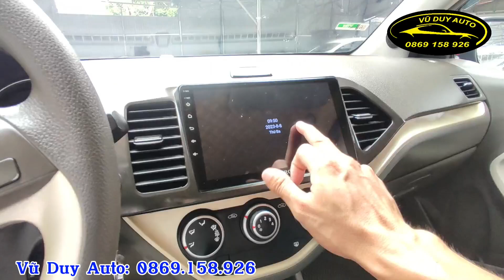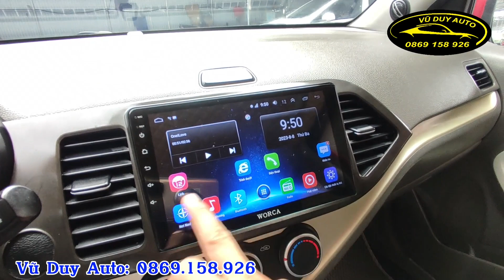Kia morning 2018 full đồ số sàn giá rẻ cho bà con tránh mưa nắng/ 0869.158.926